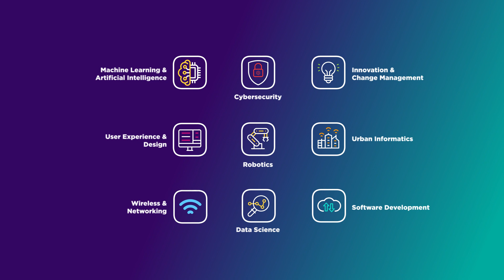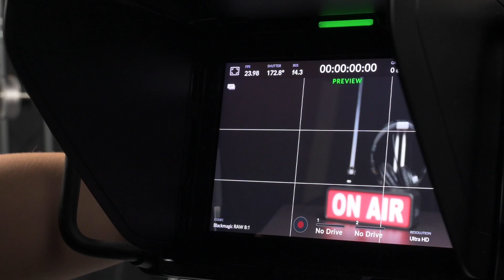Emerging Technology Master's Degree at NYU